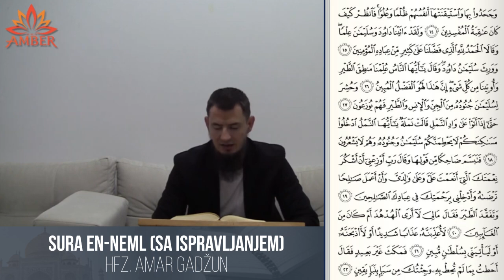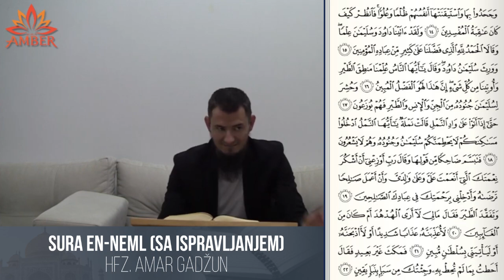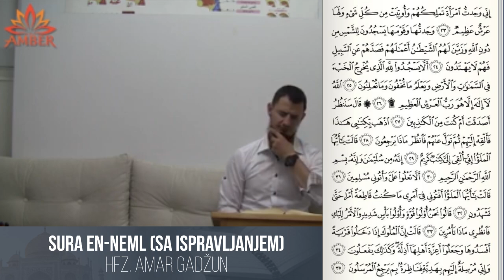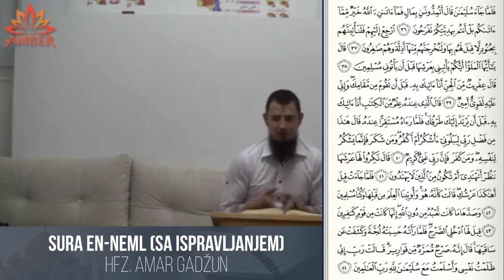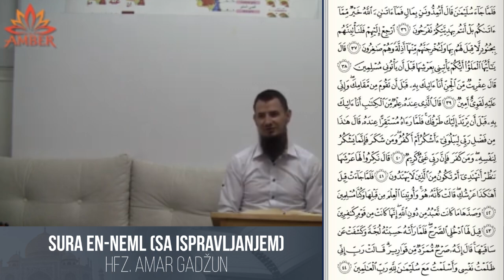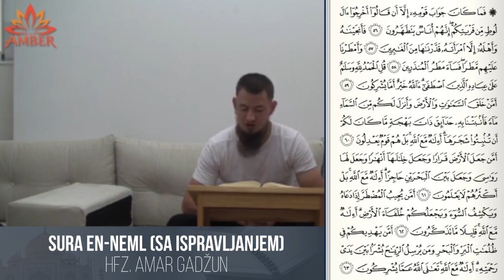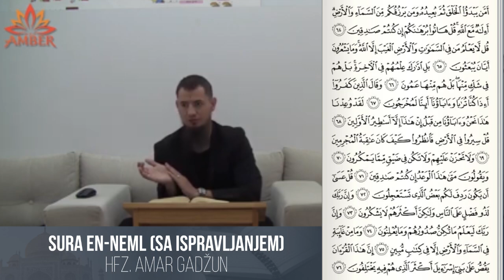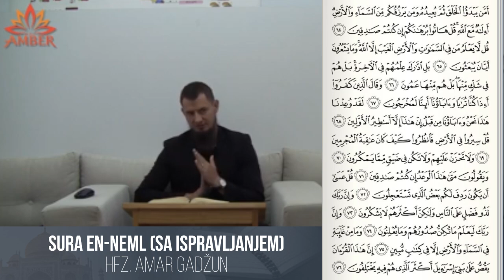SURA EN-NEML (sa ispravljanjem) | Hfz. Amar Gadžun